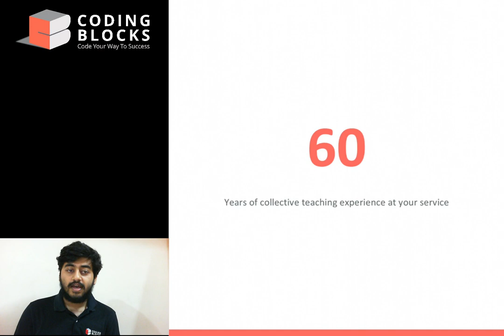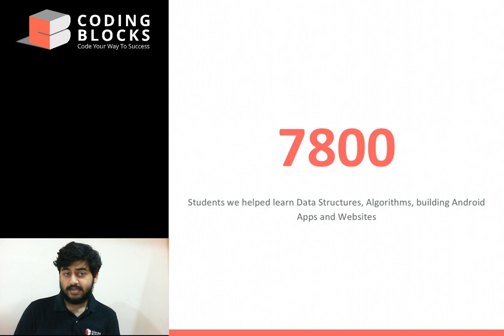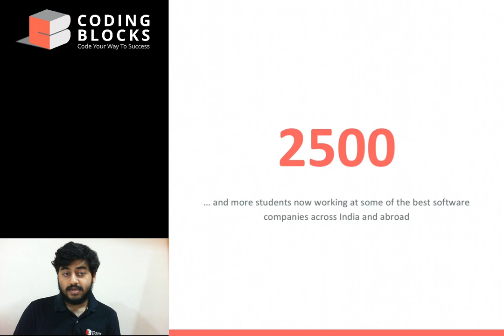4 years of Coding Blocks: Launching in Noida, Success Stories in Microsoft, Amazon, Samsung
Coding Blocks just turned 4, and we are launching at Noida this summer. (Join at Noida
Over the last 4 years, we have imparted programming skills to more than 7800 students, among whom, close to 2500 have made their way to top companies like Samsung, Adobe, Microsoft, Sandisk after graduation.